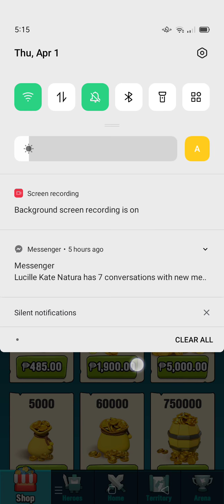art of war:legions game 90 to 100